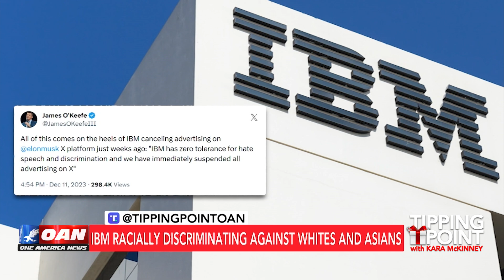Missouri AG: Evidence Against Media Matters Would 'Chill Spine of the Devil'